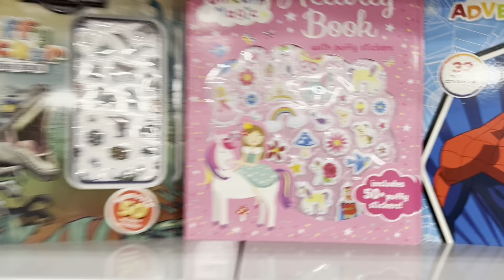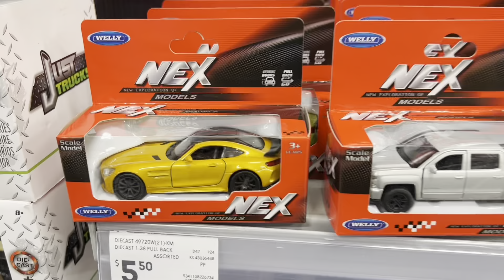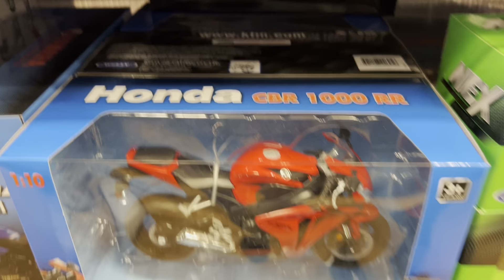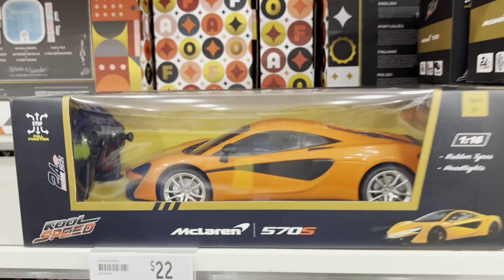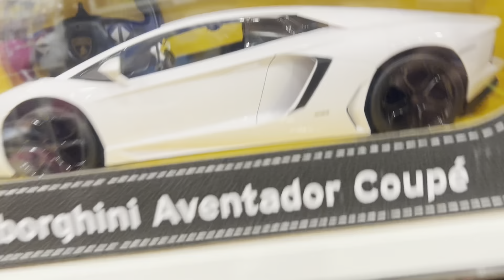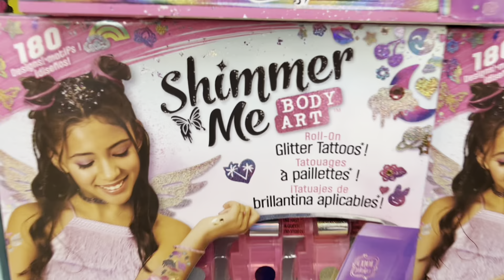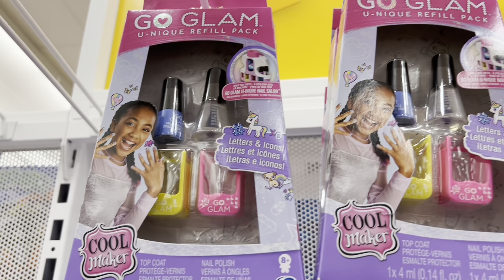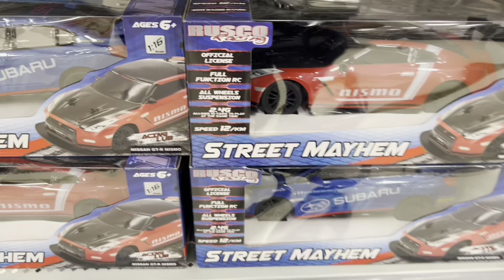Toy prices in Perth Australia. Where to buy low price good quality toys